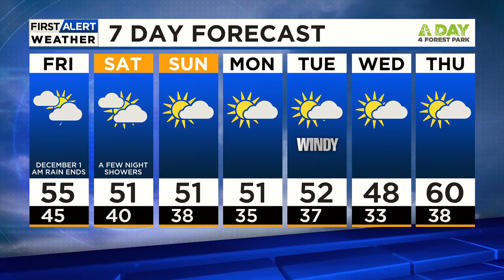First Alert 4 Afternoon Update: November 30